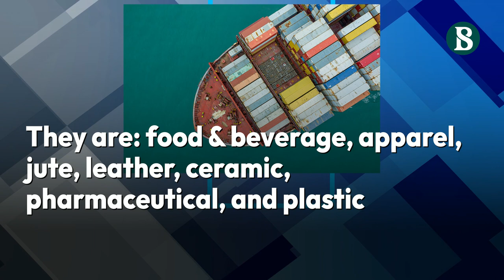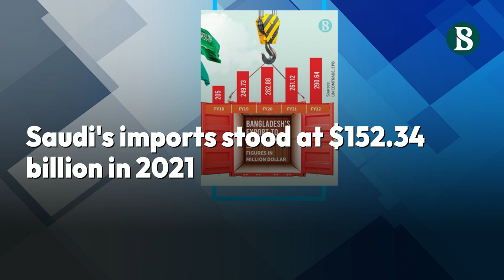Bangladesh Eyes $35b Slice of Saudi Market | Bangladesh's Export To Saudi Arabia | TBS News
Bangladesh looks to gain a foothold in the Kingdom of Saudi Arabia (KSA) with seven potential products, including food and beverage, apparel, and jute and leather, products which are now sourced from the global market for $35 billion annually.

Ceramic, pharmaceutical, and plastics also have good demand in this market - where Dhaka currently has a stake of less than $300 million.